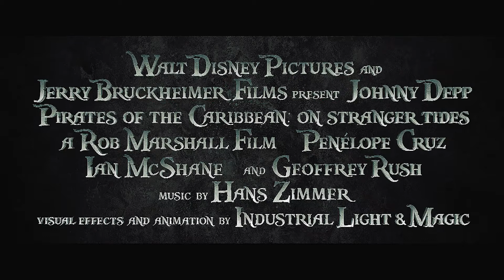Pirati dei Caraibi: Oltre i confini del mare - Consumer sizzle (pod)